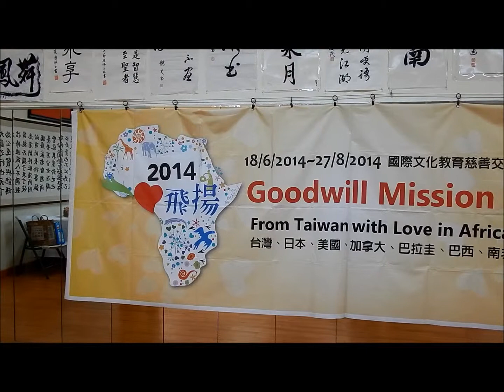ACC6 我的志願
感恩之旅 我的志願